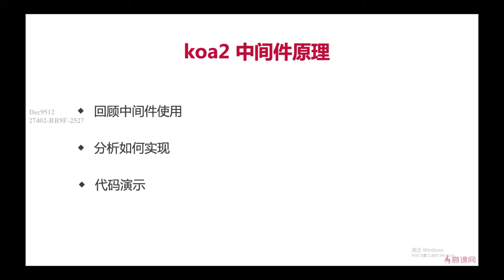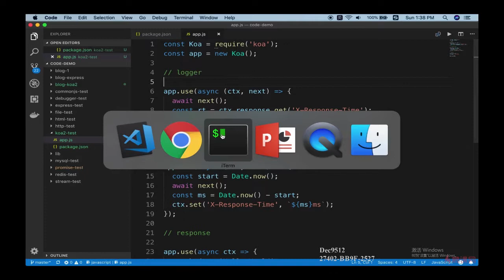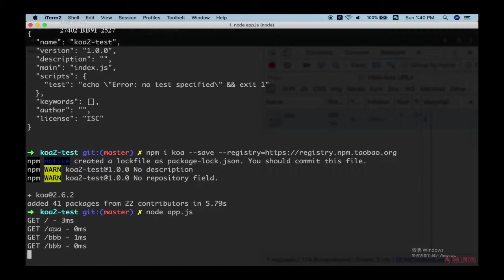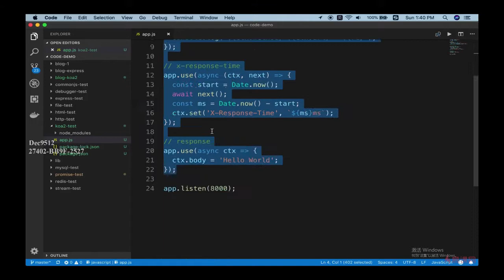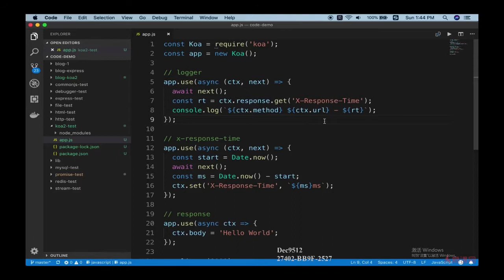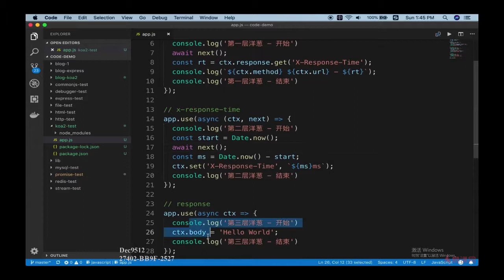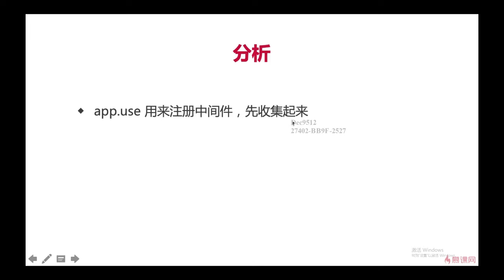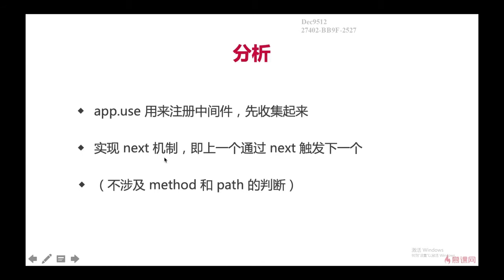10.10 使用 Koa2 重构博客项目 | 中间件原理 分析 —— Node.js 从零开发个人博客项目